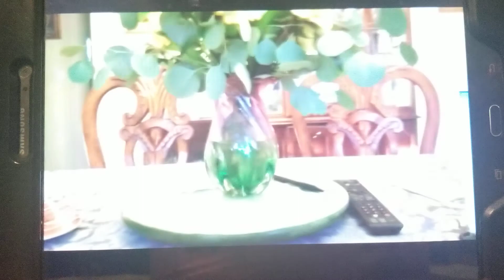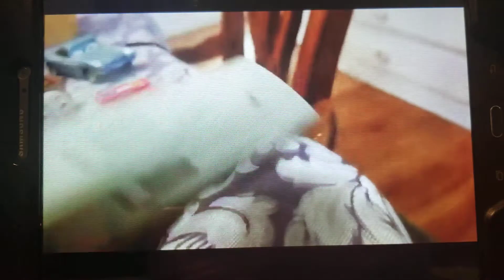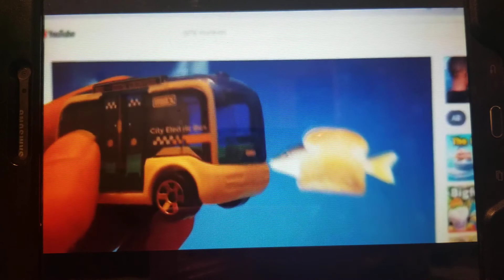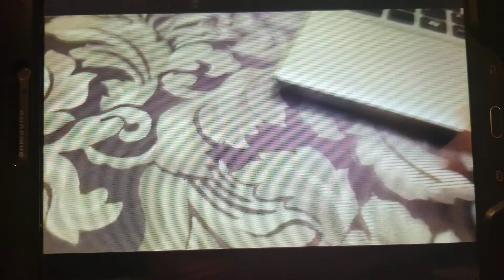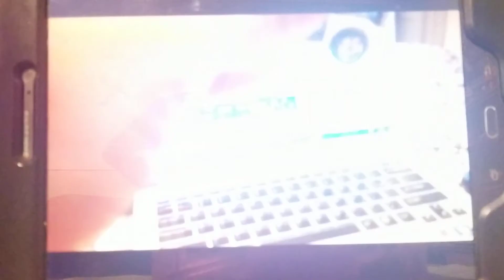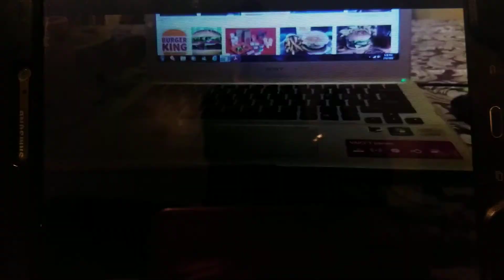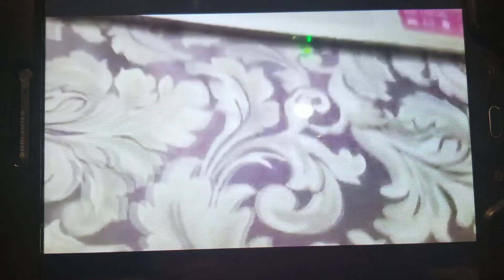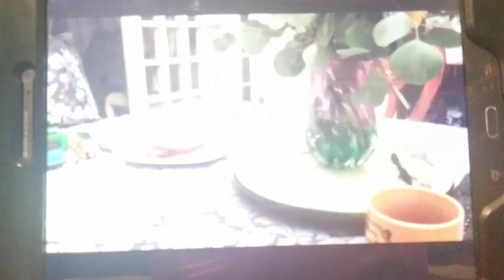Ciany Lopez Episode: Lightning McQueen and his Friends to the Rescue (Revival/Reboot)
Lightning McQueen and his Friends are Going to Ride the Submarine.
Reference to SML, Toy Story, Little Einsteins, Shark Tale and Thomas and the Magic Railroad.